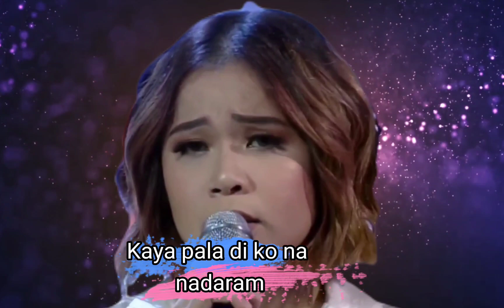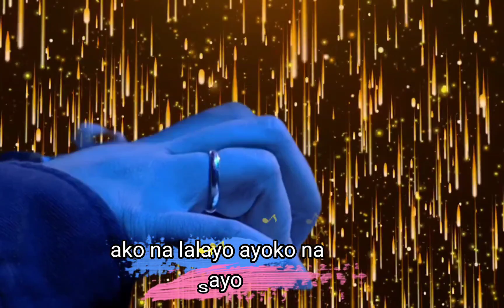SINUNGALING KA~ Klarisse De Guzman